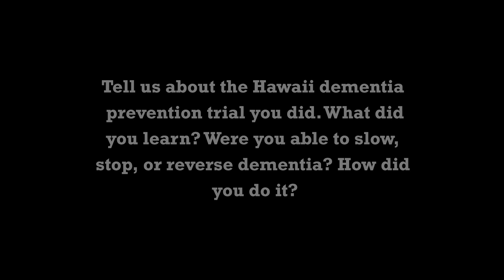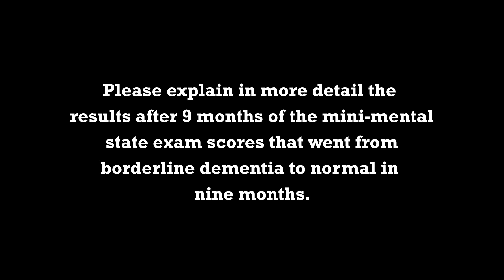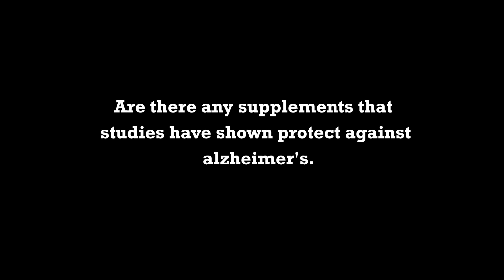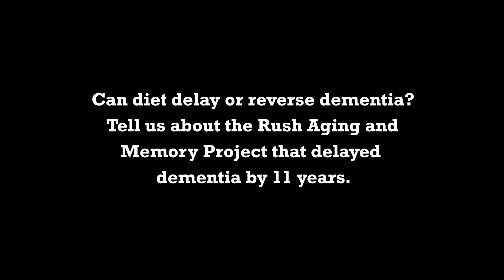Foods That Help Prevent Dementia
Foods That Help Prevent Dementia by Steve Blake, Sc.D.